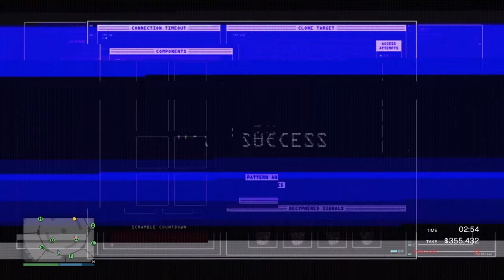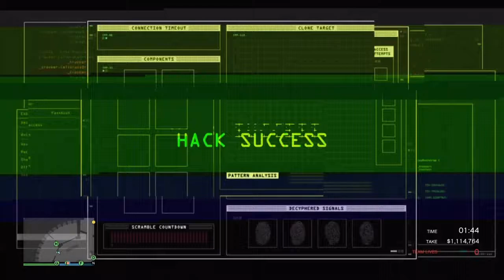ASSAULT RIFLE TIME! | GTA Online The Diamond Casino Heist - Silent and Sneaky, 2 players, Golds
I'm about to go brrrrrrrrrrrr on this one. I've hired Chester McCoy for some mk2 carbine rifles to get the job easier. Let's show these duggans what an assault rifle feels like.

I do apologies for muteing myself too much. There are way to many background noises.